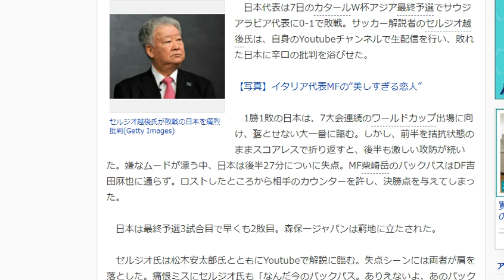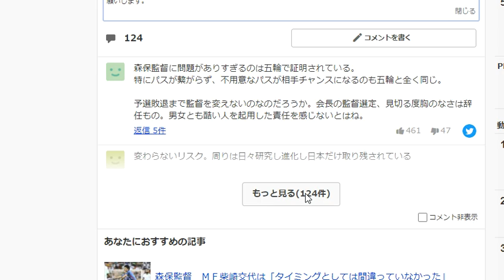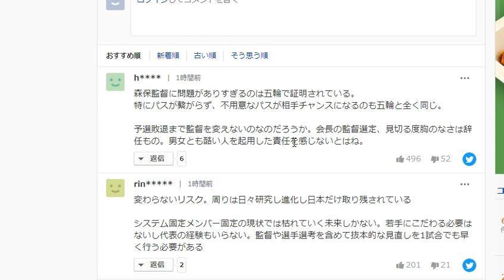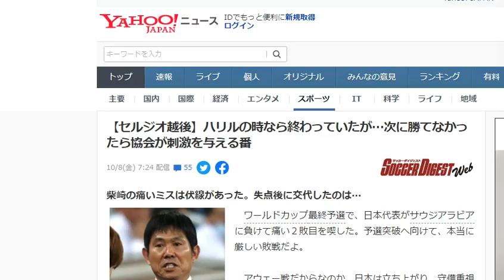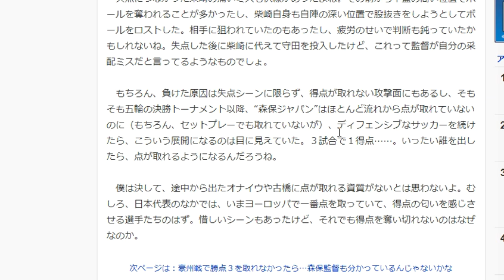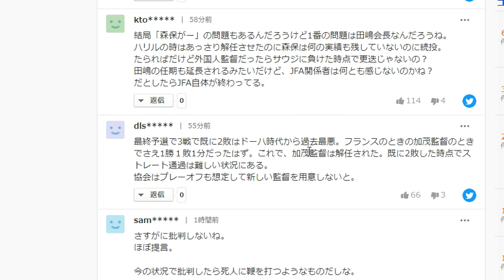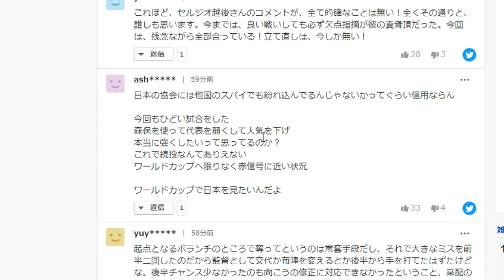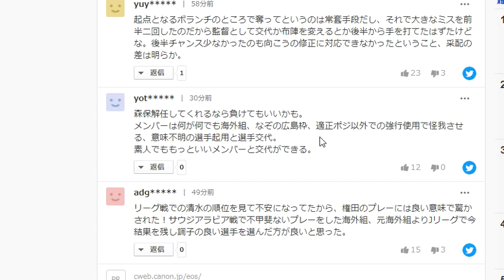サッカー日本代表、サウジアラビアに1－0敗戦でセルジオ越後が激怒…みんなの反応 カタールW杯アジア最終予選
【龍が如く維新　再生リスト】

田嶋会長の責任は問われるべき